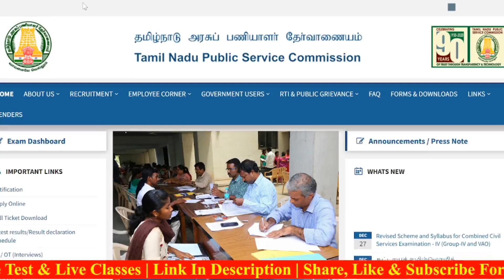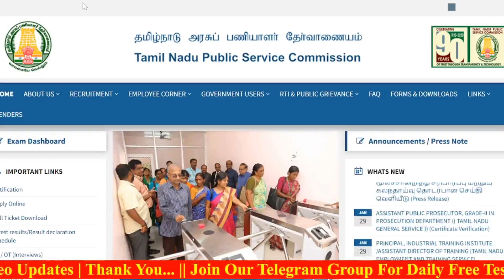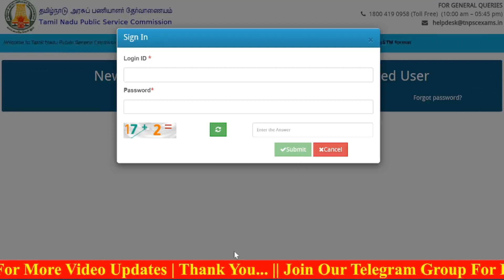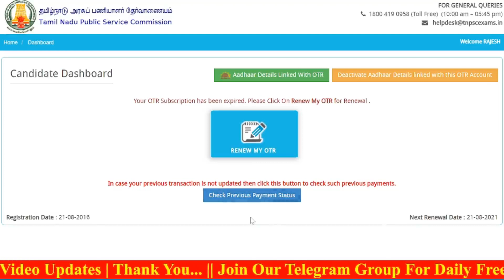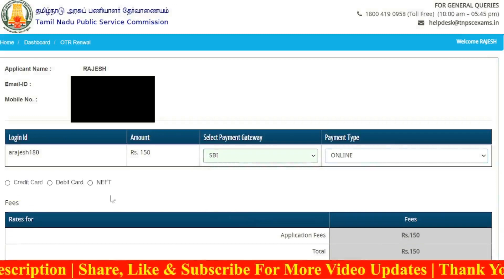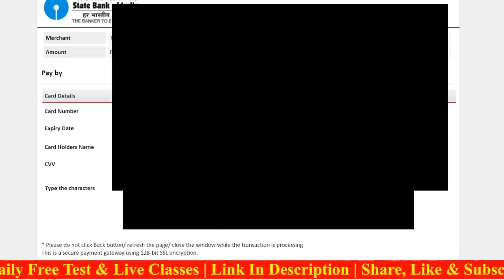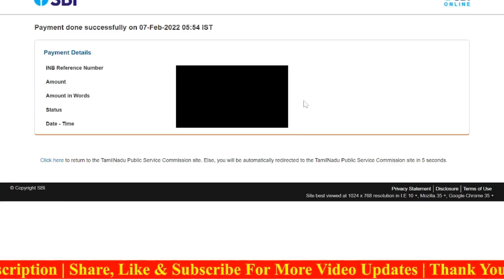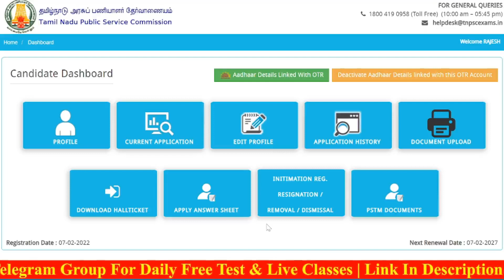🔴TNPSC NEW UPDATE || OTR RENEWAL || VVVVVVVVVERY IMPORTANT DONT MISS IT || COMPLETE IT BY TODAY